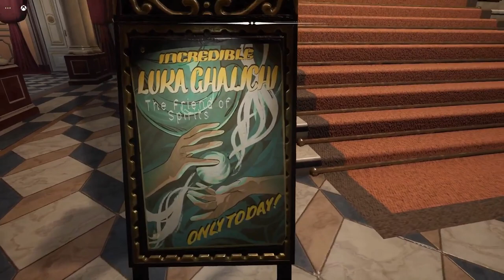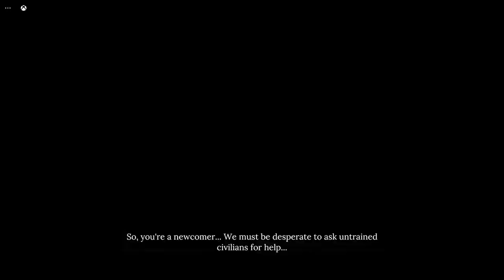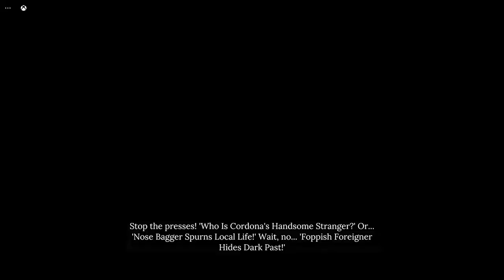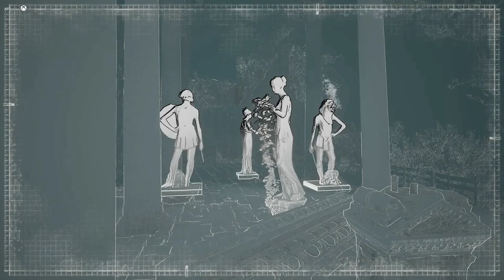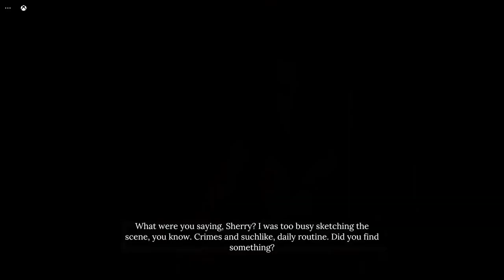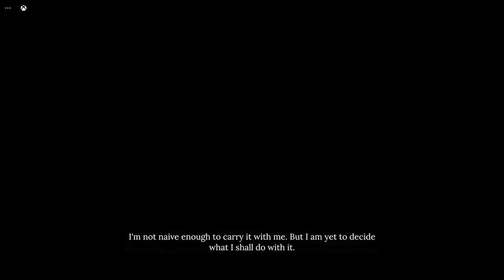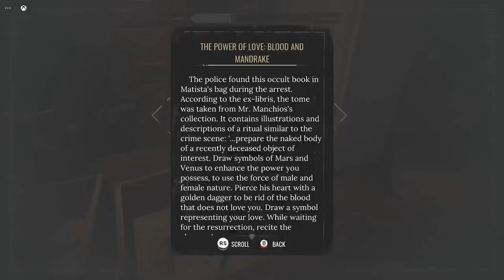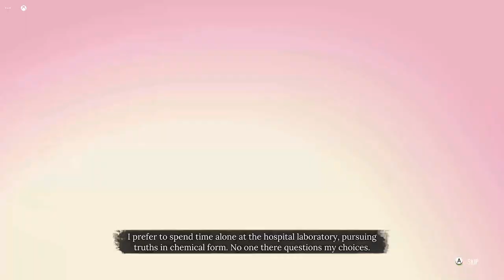Sherlock Holmes Chapter One Full Game (Both Endings) Walkthrough | Xbox Series S | Gameplay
As Sherlock, your legacy is written by the decisions you make in this open world detective adventure. Deception, violence, and deduction are just a few resources in your arsenal—your mysterious companion and sounding board, Jon, is another.

The Man Before: As a cavalier young Sherlock on the precipice of adulthood, you’ll earn your reputation in a way no game or story has explored before. We’ve never seen the youthful arrogance and naiveté of the man before the legend—now you’re living it.

Global Investigation: You never know where your next clue will come from. Explore and exploit the entire city in your pursuit of truth, using clues, rumors, disguises, tags, and pinned evidence to build a solid case within your mind palace.

And Stay Down: Weapons might help you in a pinch, but there’s something to be said for style—and you have it in spades. Spot enemy vulnerabilities with your brilliant observation skills, or exploit the environment to take someone down while keeping your own hands clean.

A Different Jon: Before John Watson, there was a different Jon - your best and only friend. But who is he, really?

A Darkening Tide: Set in the 19th century, the vibrant island in the Mediterranean promises anything but paradise. Political corruption and crime run rampant while the islanders cling to tradition and eschew outsiders, making your job even more difficult.

Truth and Lies: There are two sides to every story, and the proud islanders have their own ideas about truth and justice. It’s up to you to decide whether uncovering the truth will do more harm than good—and how that will shape the man you’ll become.